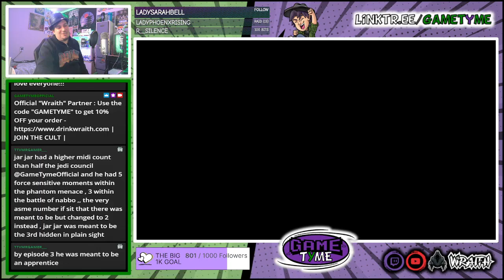Apr, 29th to May, 5th / Previously on Game Tyme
***PLEASE READ***

Here's a few clips of what has happened through the week of...
- Apr, 29th to May, 5th

HAPPY STAR WARS WEEK

Welcome to Game Tyme

This is a Let's Play Project Gaming LIVE STREAMING Channel...I play games & talk gibberish...Usually on my own or get special guests to play or watch (ie. Friends, YouTubers, Twitch Players etc.) & I also do other stuff too...

- The Gibberysh Crew (The Official Game Tyme & Dame O Fitzpatrick Discord)

Special Thanks to... Oscar Toons for creating the BRAND NEW Game Tyme Avatar. Links are below...